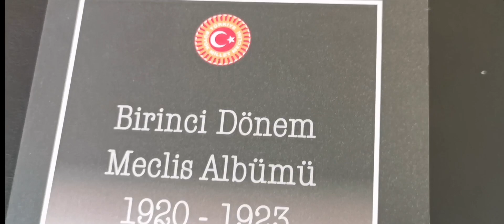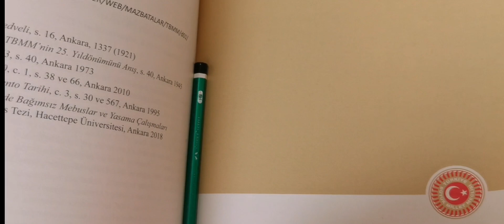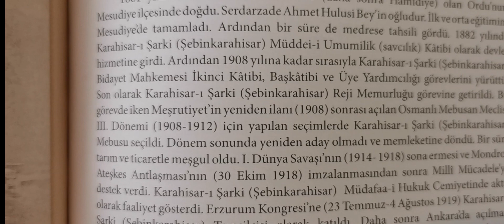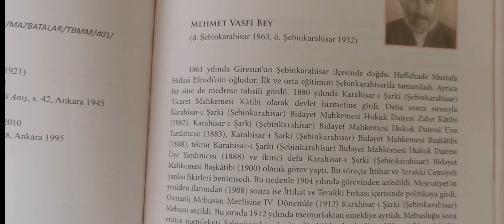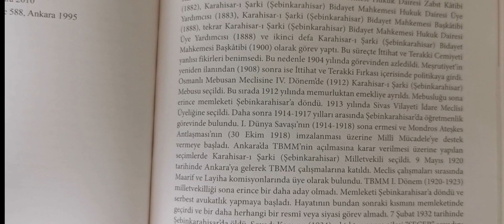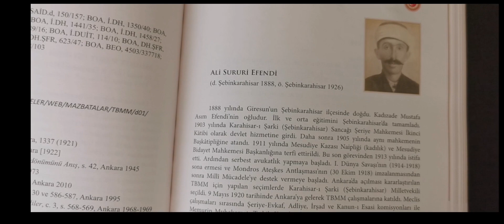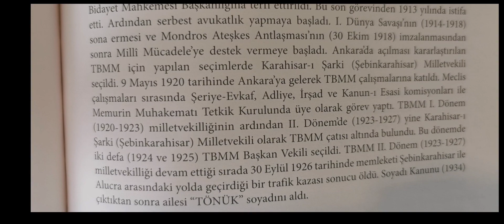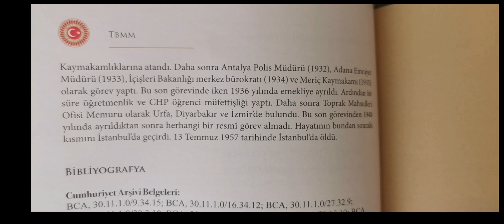İlk Meclis'te Giresun yok, Şebinkarahisar (Karahisar-ı Şarki) var.. Peki neden?